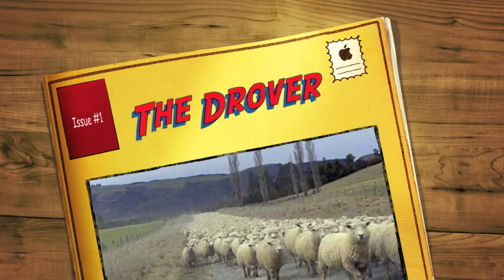The Drover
One of many Settla's Music original tunes which tells the story of an Australian "The Drover"... Share in the musical voyage and wonderful pictures (courtesy of the web) showcasing the harsh but beautiful Aussie Outback... Follow the life of our Drover as he wrestles with the challenge of being one with his country or being one with everyone else in the rat race...
Acknowledgements to the fine photographic and artistic brilliance of those who share their art on the web..